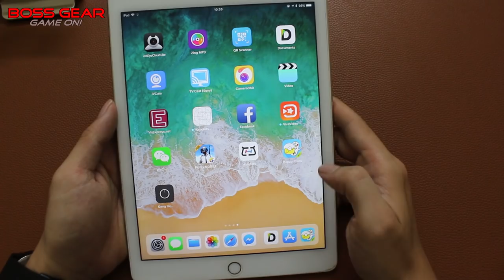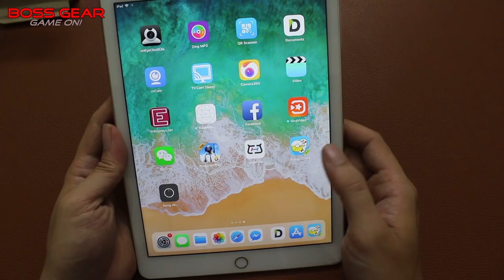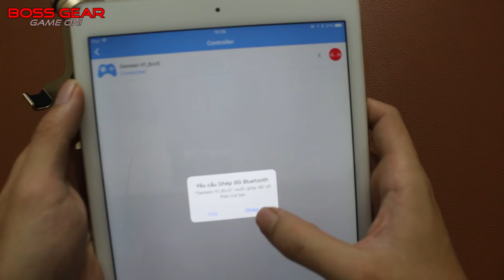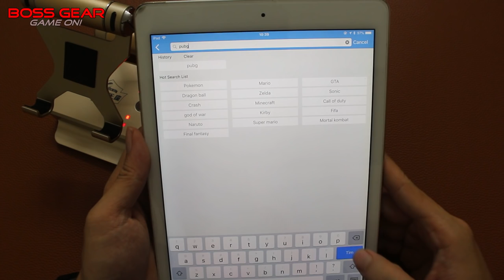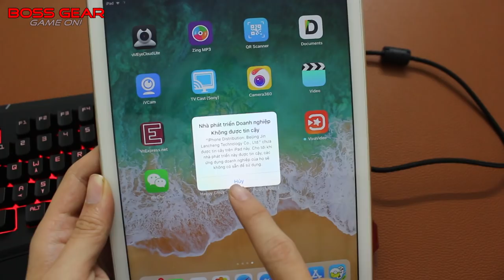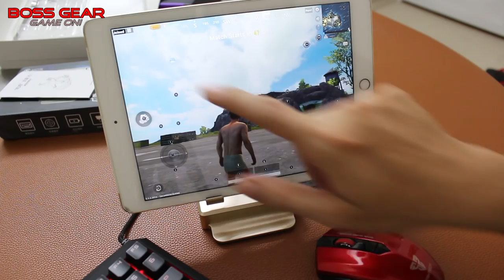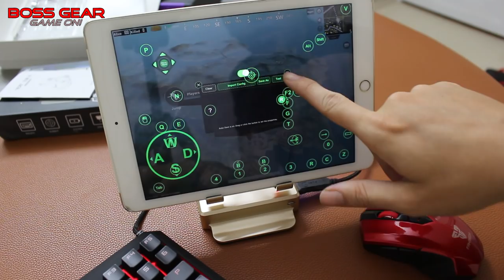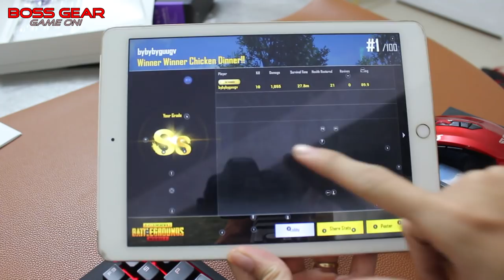Dock hỗ trợ kết nối phím chuột chơi game trên điện thoại||GameSir X1 IOS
Lưu Ý bên BossGear đã không còn kinh doanh sản phẩm này nữa, các bạn có thể đặt mua tại link dưới đây:

- Mở USB Debugging cho máy! : mở USBdebugging + tên đời máy